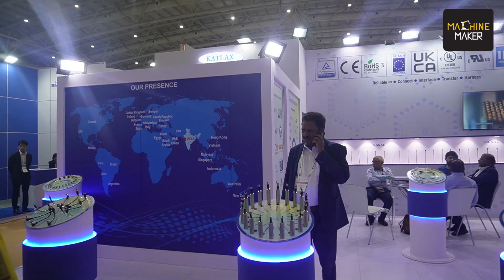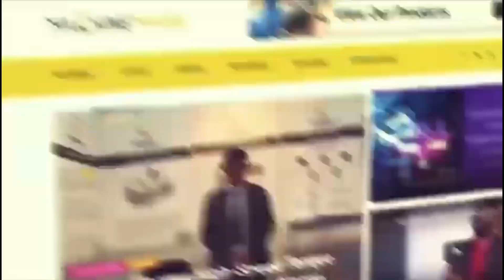Katlax: A Journey into Automation Excellence | Electronica India Expo 2023 | Machine Maker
Check out this video coverage from electronica India Expo 2023 as Sharvari Prayag from Machine Maker engages in an exciting conversation with Laxman Katrat, the Managing Director of Katlax. The Government of India has recognized Katlax as a star export house. In this video, Katrat shared the remarkable journey of Katlax, a machine manufacturing company specializing in automation components.

Katlax embarked on its journey in 1994, initially focusing on sensors and automation components. Over the years, they have expanded their expertise to encompass automation, robotics, and IoT solutions.